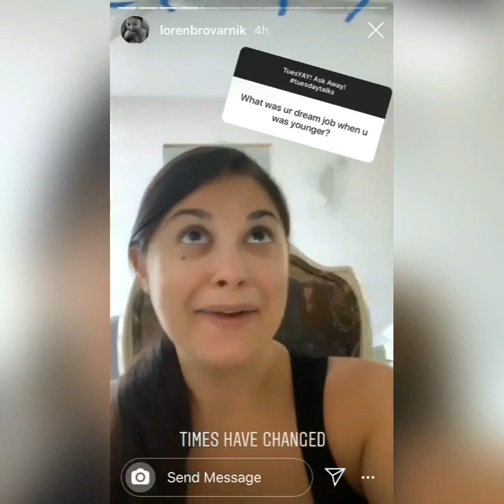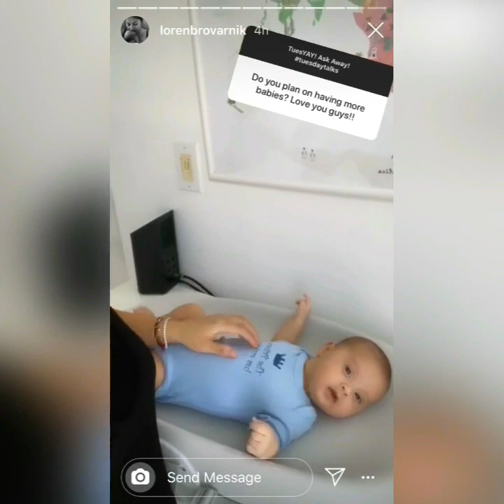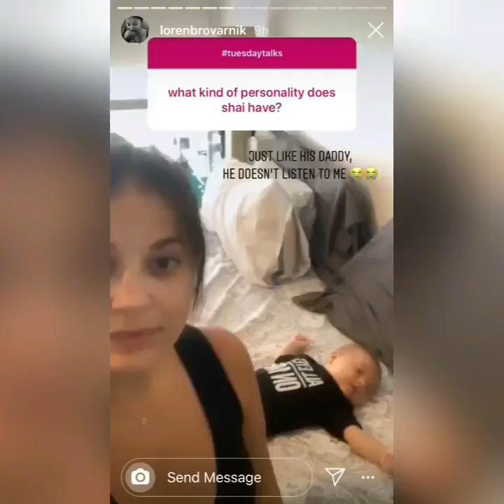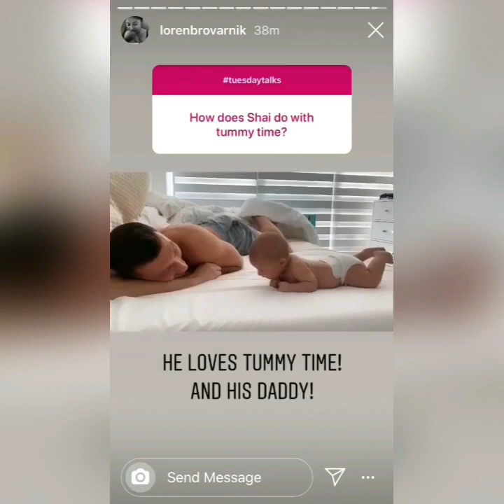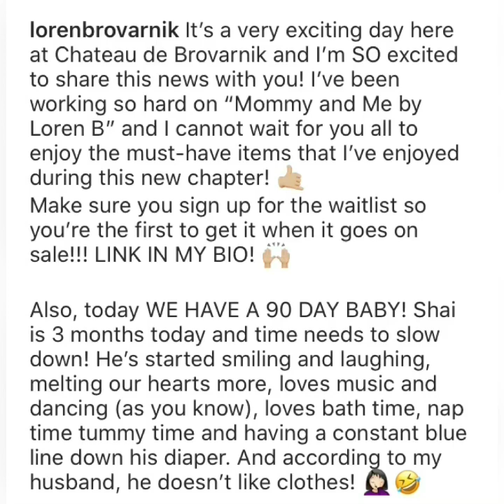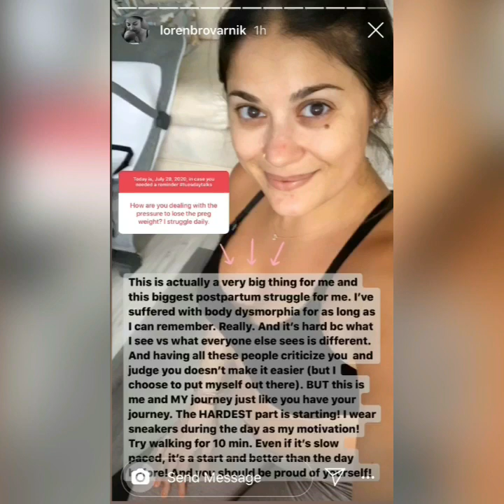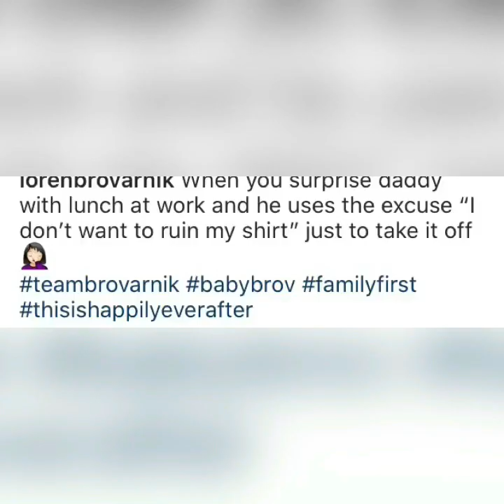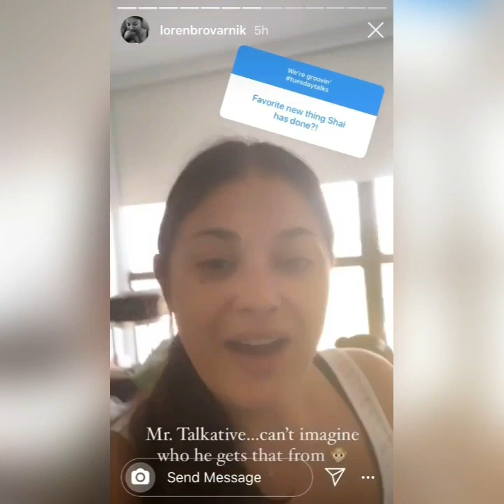90 Day Fiance Lauren & Alex at Home With Baby Shai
90 Day Fiance Lauren & Alex at Home With Baby Shai